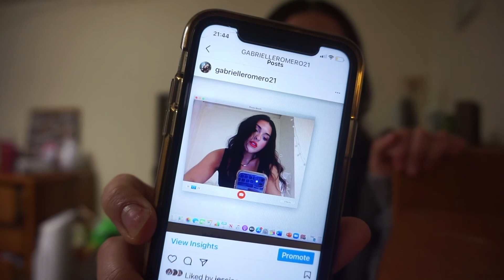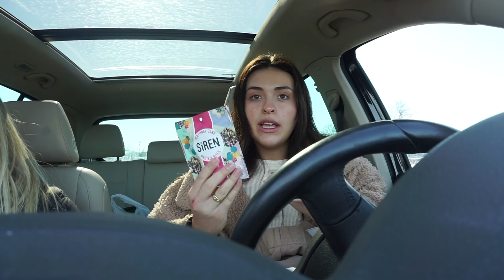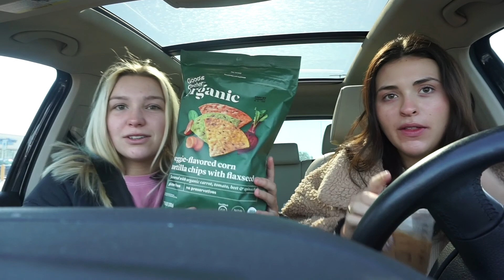My go to Starbucks order, Target run & yet another game day| 2/16/21 VLOG